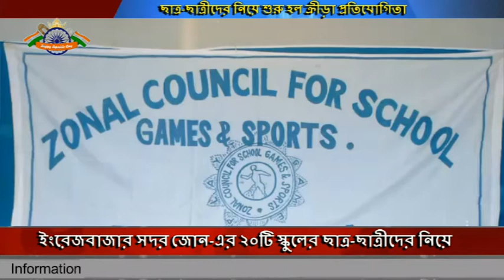ইংরেজবাজার সদর জোনের ২০টি স্কুলের ছাত্র ছাত্রীদের নিয়ে মালদা বৃন্দাবনী মাঠে ক্রীড়া প্রতিযোগিতা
ইংরেজবাজার সদর জোন-এর ২০টি স্কুলের ছাত্র-ছাত্রীদের নিয়ে মালদা বৃন্দাবনী মাঠে শুরু হল ক্রীড়া প্রতিযোগিতা